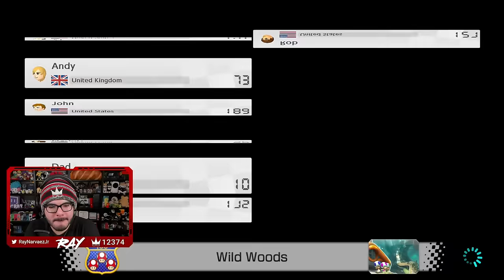Twitch Livestream | Mario Kart 8 Deluxe 150cc Tournament [Switch]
**This stream was recorded on December 2nd, 2023**

Gameplay starts at: 7:00